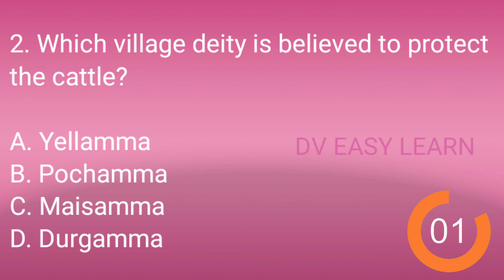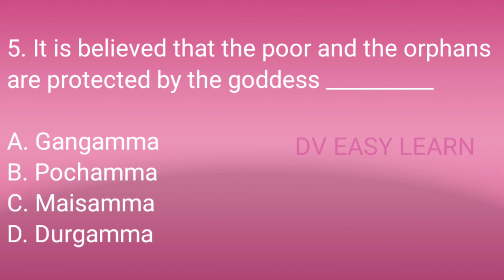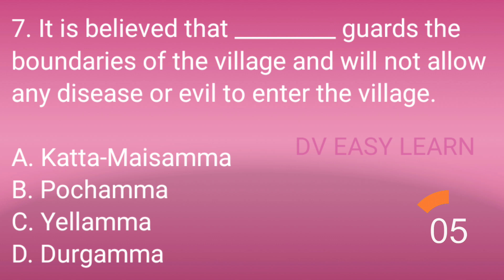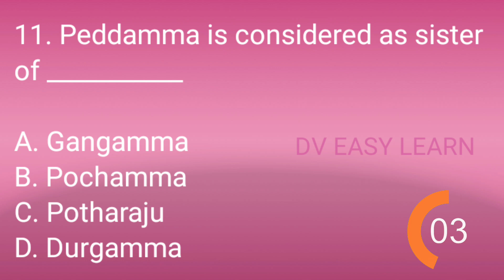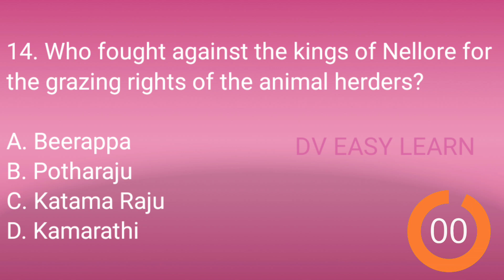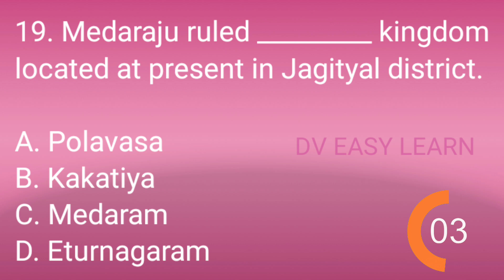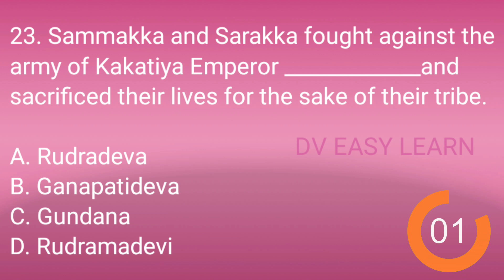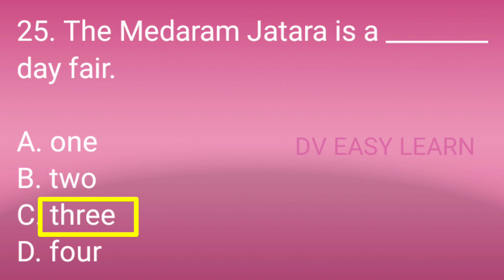NMMS Exam Preparation |SAT- 23 | Class-7 Social Studies|Bit Bank (MCQs)|20. Folk - Religion Part-1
NMMS Exam Coaching, SAT Preparation, Class 7 Social Studies, Bit Bank, Multiple Choice Questions (MCQs),

Chapter 20: Folk - Religion Part-1

Social Studies for competitive exams,